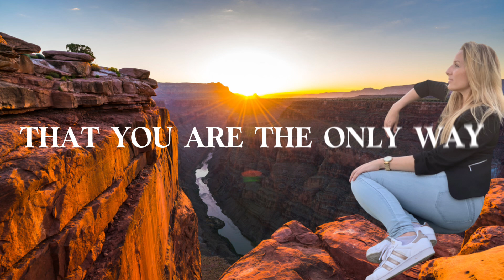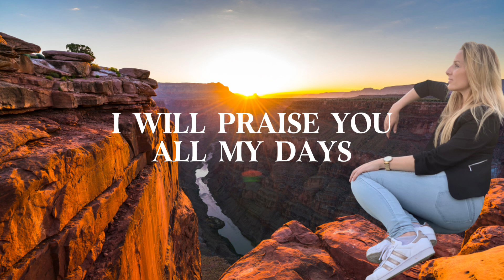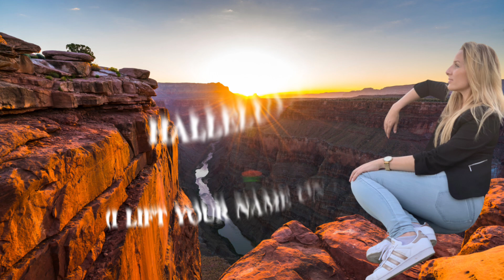I Lift Your Name on High (MAGI G) OFFICIAL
Whether you're facing life's wilderness or experiencing moments of joy, this song encourages you to focus on His greatness and steadfast love, reminding us to lift God's name above all circumstances.